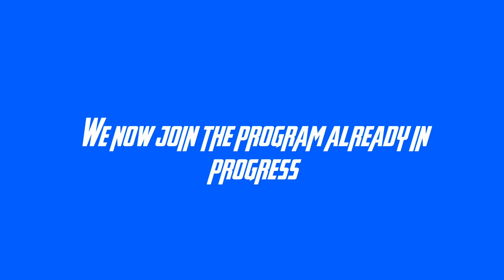Sonic Boom of the South | Ft. Prancing J-Settes | "Mo Bamba" (2018)